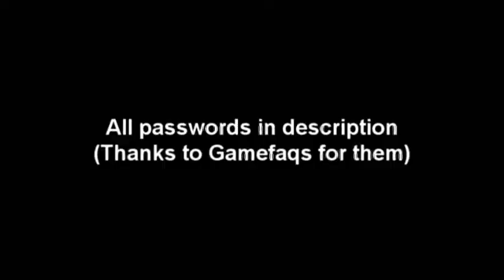Phantasy Star Portable 2-Miku, Rei and Saber costumes (EU/US Passwords)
PASSWORDS HERE YOU LAZY HUNTERS
(from Gamefaqs boards)

Password - Item
32091120 - Bullet Lancer (up to 50%)
53962481 - Maverick Rifle (up to 50%)
33286491 - Scouring Bubble
29888026 - Clarita Visas I (up to 50%)
30495153 - Toop Nasur (up to 50%)
11293398 - Puyo Pop Fists (up to 50%)
54186516 - Puyo Pop Fever Gun (up to 50%)
34819852 - Sonic Knuckles (up to 50%)
74612418 - Ogi's Head
34162313 - Special Pizza Slicer (up to 50%)
89747981 - Pizza Shack D. Box (up to 50%)
32549411 - Platinum Tiger (male clothes)
32549412 - Platinum Tiger (female clothes)
32549413 - Platinum Tiger (male parts)
32549414 - Platinum Tiger (female parts)
32549410 - Angry Marshmellow (up to 50%)
98443461 - Trauma Bandages (male clothes)
98443462 - Trauma Bandages (female clothes)
98443463 - Trauma Bandages (male parts)
98443464 - Trauma Bandages (female parts)
98443460 - Crutches (up to 50%)
72401991 - Lovely Feathers (female clothes)
72401992 - Lovely Feathers (female parts)
72401990 - Art Javelin (up to 50%)
41761771 - Hanhel Tsunagin (male clothes)
41761772 - Hanhel Tsunagin (male parts)
41761770 - True Hash (up to 50%)
48168861 - Blank Epoch (male clothes)
48168862 - Blank Epoch (male parts)
48168860 - Telltale Hearts (up to 50%)
55687361 - Magical Princess (female clothes)
55687362 - Magical Princess (female parts)
55687360 - Mr Ekoeko-stick (up to 50%)
84639190 - Knight-King Armor (female clothes blue x white)
84639191 - Knight-King Armor (female clothes red x white)
84639192 - Knight-King Armor (female clothes green x white)
84639193 - Knight-King Armor (female clothes yellow x white)
84639194 - Knight-King Armor (female clothes purple x white)
84639195 - Knight-King Armor (female clothes pink x white)
84639196 - Knight-King Armor (female clothes light blue x white)
84639197 - Knight-King Armor (female clothes gold x white)
84639198 - Knight-King Armor (female clothes white x white)
84639199 - Knight-King Armor (female clothes black x white)
84639200 - Knight-King Armor (female parts)
76416348 - Excalibur (up to 50%)
24932270 - Akahara Reisou (male clothes red x black)
24932271 - Akahara Reisou (male clothes blue x black)
24932272 - Akahara Reisou (male clothes yellow x black)
24932273 - Akahara Reisou (male clothes green x black)
24932274 - Akahara Reisou (male clothes purple x black)
24932275 - Akahara Reisou (male clothes pink x black)
24932276 - Akahara Reisou (male clothes brown x black)
24932277 - Akahara Reisou (male clothes light blue x black)
24932278 - Akahara Reisou (male clothes black x black)
24932279 - Akahara Reisou (male clothes white x black)
24932280 - Akahara Reisou (male parts)
46815464 - Kansho Bayuka (up to 50%)
15644321 - Plug Suit Shinji (male clothes blue/white)
15644322 - Plug Suit Shinji (male parts)
46211351 - Plug Suit Rei (female clothes white/black)
46211352 - Plug Suit Rei (female parts)
34336181 - Plug Suit Asuka (female clothes red/black)
34336182 - Plug Suit Asuka (female parts)
32143166 - Longinus Lance (up to 50%)
39395341 - Miku Hatsune Dress (female clothes grey/green)
39395342 - Miku Hatsune Dress (female parts)
39395343 - Miku's Leek Saber (up to 50%)
39395344 - Miku's T. Leek Sabers (up to 50%)
39395345 - Miku's Leek Rifle (up to 50%)
39395346 - Miku's Leek Wand (up to 50%)
51355131 - Ochakendoog (up to 50%)
51355132 - Tea-Dog Plush
51355133 - New Tea-Dog Plush
51355134 - Pa-Panda! Table
54333358 - Edelweiss Figure
43326648 - Play Blu Edge (up to 50%)
88619433 - Game Pro Knuckles (up to 50%)
33974688 - TOXIC Cannon (up to 50%)
21887733 - PS Magazine R-Mag (up to 50%)
54684698 - The Rappy of Hope
41325468 - Memoir of a legend
64991154 - Nei's partnership